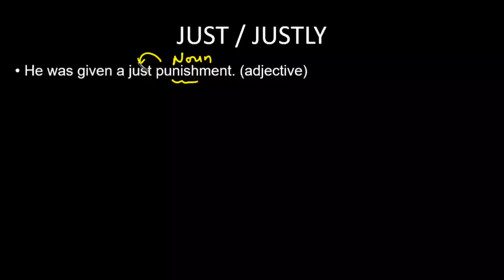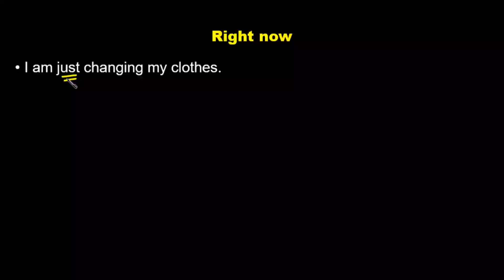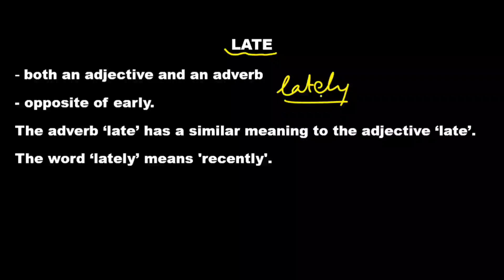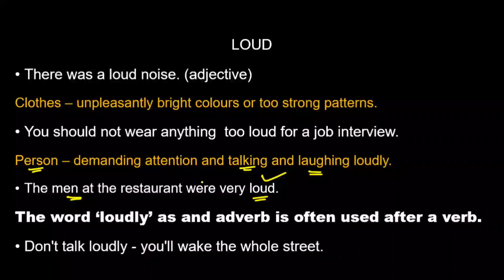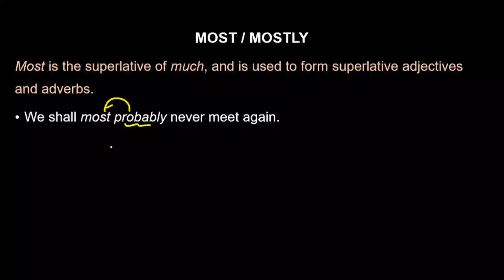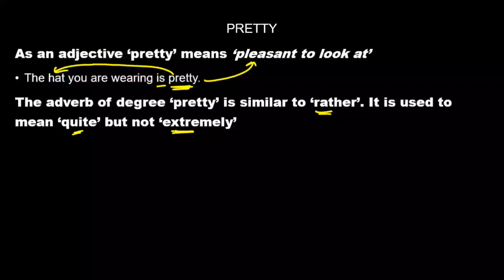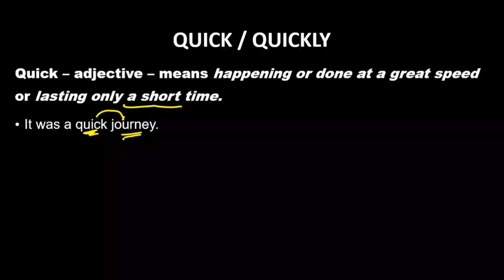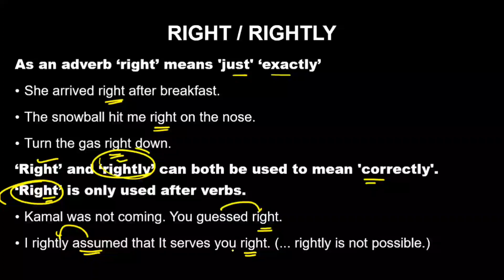Confusing adjectives and adverbs (Part-o2) | Use of adjective & adverb | Rules of adjective & adverb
JUST / JUSTLY
He was given a just punishment. (adjective)
Just as an adjective means 'in accordance with justice or the law';
For the above meaning, there is an adverb ‘justly’
He was justly punished for his crimes.
Just, as an adverb, has several other meanings –
A short time ago.
He has just gone out.
Right now
I am just changing my clothes.
As recently as
I saw him just last week.
In expressions like ‘just after, just when’, just expresses closeness to the time referred. Here it means soon after/ before, at the exact moment
He left just when I came. (at the exact moment)
I saw him just after the movie. (very soon after the movie)
Only/ scarcely
I have just ten rupees. (only)
I just want somebody to help me. (only)
We just caught the train when she phoned. (scarcely)
Exactly
It is just five o’clock.
Emphasizer
You are just beautiful.
LATE
- both an adjective and an adverb
opposite of early.
The adverb ‘late’ has a similar meaning to the adjective ‘late’.
The word ‘lately’ means 'recently'.
You are late. (adjective)
The movie started late.
She has developed very strange habits lately (recently).
LOUD
There was a loud noise. (adjective)
Clothes – unpleasantly bright colours or too strong patterns.
You should not wear anything  too loud for a job interview.
Person – demanding attention and talking and laughing loudly.
The men at the restaurant were very loud.
The word ‘loudly’ as and adverb is often used after a verb.
Don't talk loudly - you'll wake the whole street.
LOW
The word ‘low’ is both an adjective and an adverb.
a low bridge, a low voice – adjectives
As an adverb it means close to the ground or the bottom of something.
He bent low to touch my feet.
She stooped low to look under the bed.

MOST / MOSTLY
Most is the superlative of much, and is used to form superlative adjectives and adverbs.
We shall most probably never meet again.
He is the most intelligent boy in the class.
In a formal style, most can be used to mean 'very'
You are a most unusual person.
Mostly means 'mainly’.
My friends are mostly non-smokers.
PRETTY
As an adjective ‘pretty’ means ‘pleasant to look at’
The hat you are wearing is pretty.
The adverb of degree ‘pretty’ is similar to ‘rather’. It is used to mean ‘quite’ but not ‘extremely’
I am getting pretty fed up.
I am pretty sure that it was her.
Prettily means 'in a pretty way'.
She is not dressed prettily.
She danced prettily.
QUICK / QUICKLY
Quick – adjective – means happening or done at a great speed or lasting only a short time.
It was a quick journey.
I had a quick coffee and left the house.
Quickly – adverb (after verbs of movement)
I went there quickly.
We bought it quickly before someone else could.
RIGHT / RIGHTLY
As an adverb ‘right’ means 'just' ‘exactly’
She arrived right after breakfast.
The snowball hit me right on the nose.
Turn the gas right down.
‘Right’ and ‘rightly’ can both be used to mean 'correctly'. ‘Right’ is only used after verbs.
Kamal was not coming. You guessed right.
I rightly assumed that It serves you right. (... rightly is not possible.)